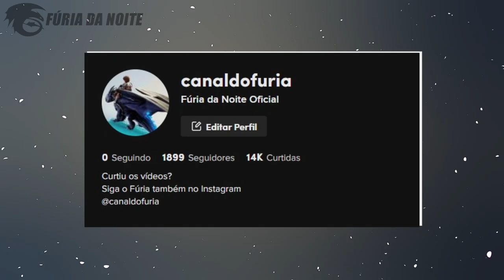A Evolução da Espécie LUZ DA NOITE! (Como Treinar seu Dragão)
No vídeo de hoje eu falei sobre a espécie Luz da Noite, que surgiu com os filhotes do Banguela e atualmente retornaram em Os Nove Reinos.